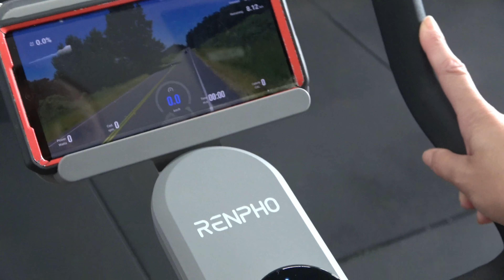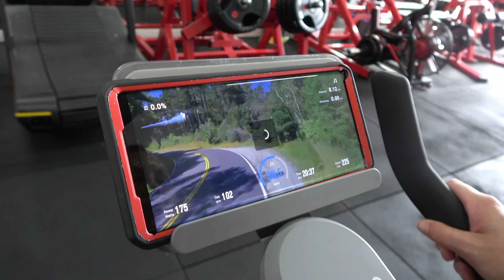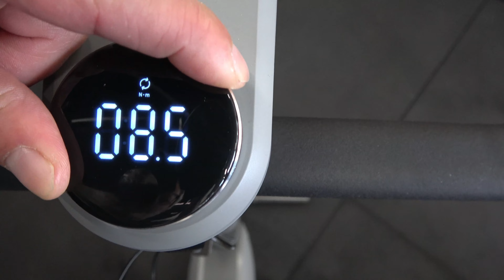RENPHO Race Highlights Coach Ali VS Steph (plus AI Bike Review)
Triathlon race between Coach Ali & Steph featuring Renpho AI bike.  Loser buys trolley full of toys for the Christmas kid's appeal.

We support We Care Connect.

Get access to Coach Ali's premium content including every episode of various transformation series by hitting the "JOIN" button and becoming a channel member!